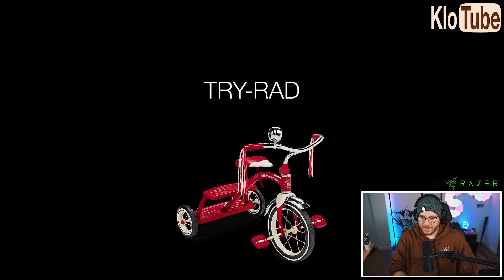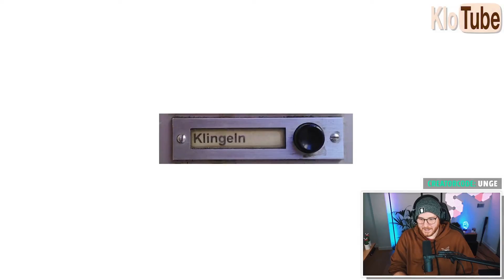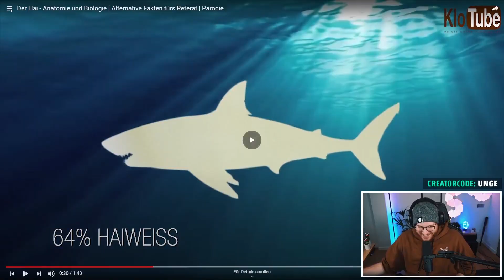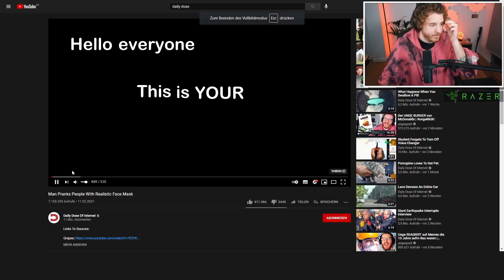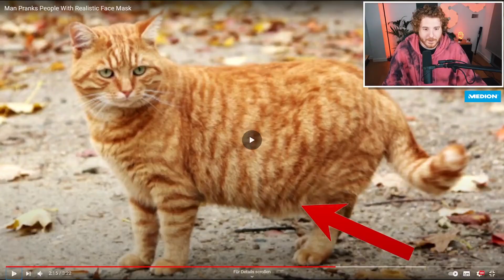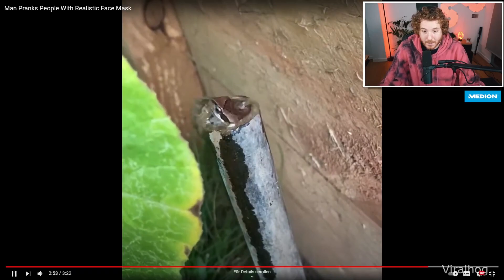Was ist das für ein Video? 😂 Unge REAGIERT auf die dümmste Dokumentation | ungeklickt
Original Videos von @KloTube & @DailyDoseOfInternet